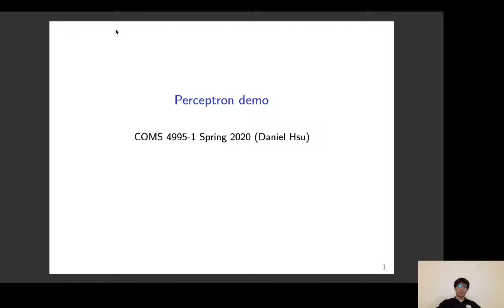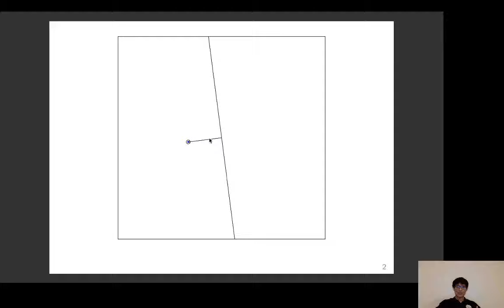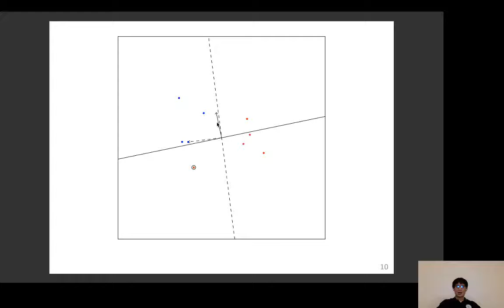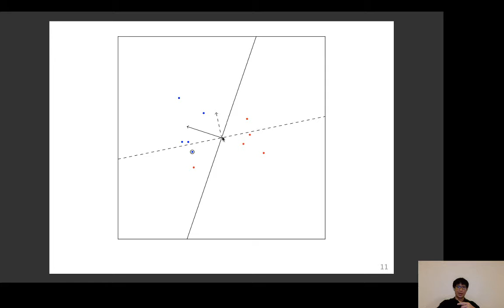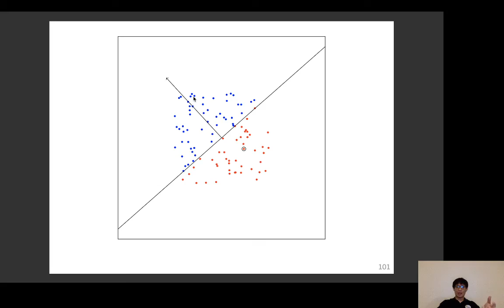L7 (EP4/5) The running perceptron (Demo 1)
Sorry, the demo is from the ML lectures of University of Columbia